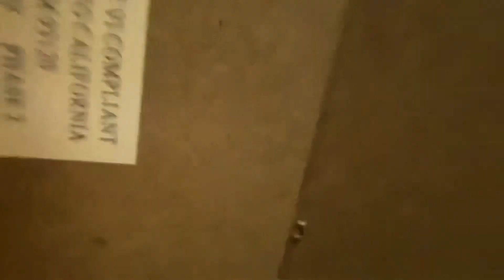Seller SCAMS Person, Instantly Regrets It PART 2